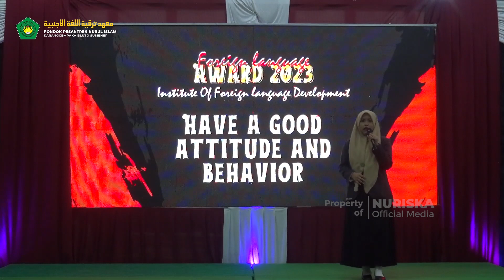PRESENTASI BAHASA INGGRIS|FOREIGN LANGUAGE AWARD 2023|LPBA PP. NURUL ISLAM|QANITA NURIL GHAFIRAH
SALAH SATU PENAMPILAN PADA ACARA FLA 2023